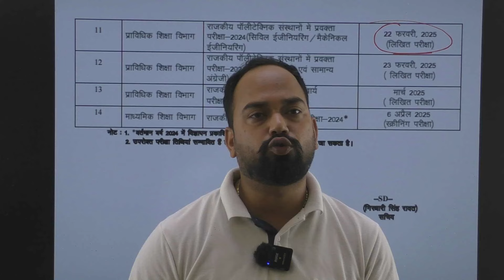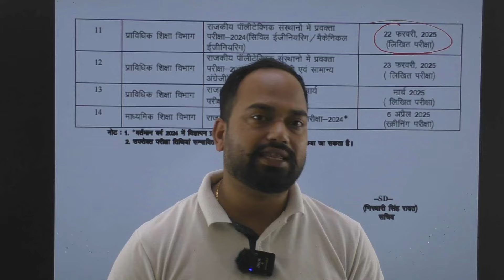UKPSC 2024 Polytechnic Lecturer Exam Date |UKPSC Polytechnic Exam Calendar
Hello UKPSC Polytechnic Lecturer 2024 Aspirants | There is an Important announcement for all the students that ukpsc polytechnic lecturer Exam Calendar has been released officially. And The exam date for ukpsc polytechnic lecturer is also mentioned in it. So, if your are preparing for uttarakhand polytechnic lecturer then you must watch this video.

Our channel is dedicated to helping civil engineering students prepare for various government competitive exams, including SSC-JE, UKPSC-AE/JE, UKSSSC-JE, and state-level JE and AE exams. We provide comprehensive tutorials, detailed explanations, and expert tips to make complex concepts easy to understand.

Join us for high-quality content, including:

In-depth subject lectures by experienced faculty
Solved previous years' question papers
Regular mock tests and quizzes
Exam strategy sessions
Tips and tricks to ace your exams